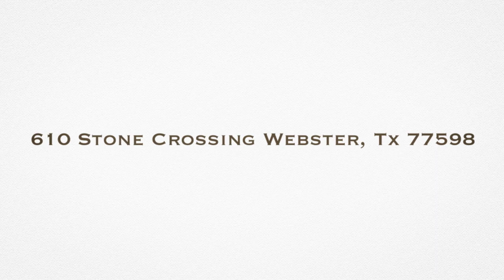610 Stone Crossing Webster Tx 77598